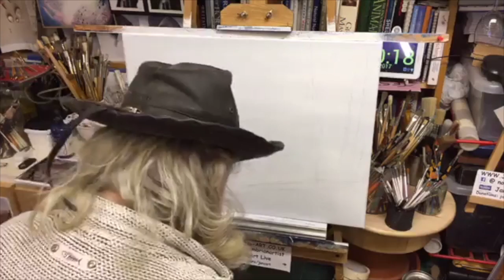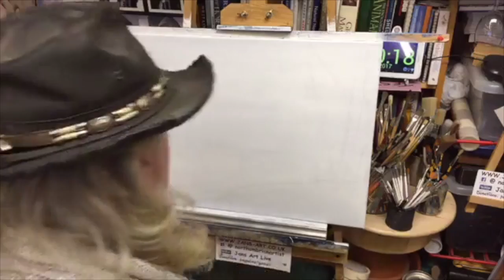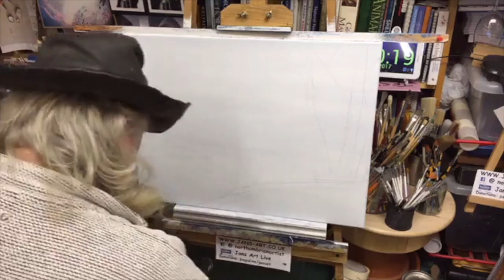Jan's Art Live - Painting a Snowy Landscape in acrylics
This is a Facebook Live video I made painting a quiet snow scene in acrylics. It shows the entire painting in real time from start to finish.

Duration 1 hour 43 mins

Paint Magazine,  - 48 page full colour magazine, delivered 6 times per year.

Price Promise + 100% satisfaction guarantee

Exclusive offers & FREE UK delivery

Jan's Art